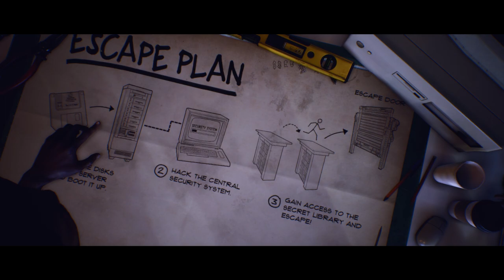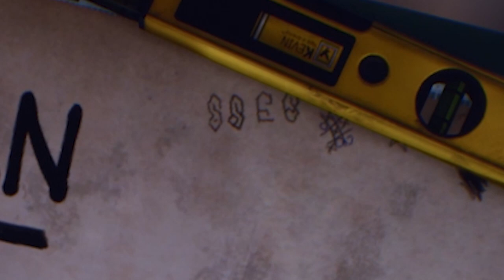DON'T WANDER OFF ALONE... | Last Year: The Nightmare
Last Year: The Nightmare is a Friday the 13th and Dead by Daylight hybrid where you and 4 other people must try and escape from the crazed killer!